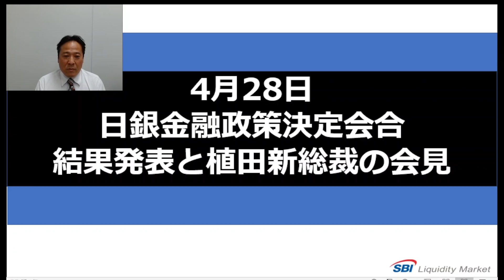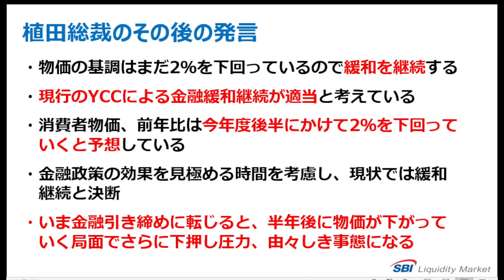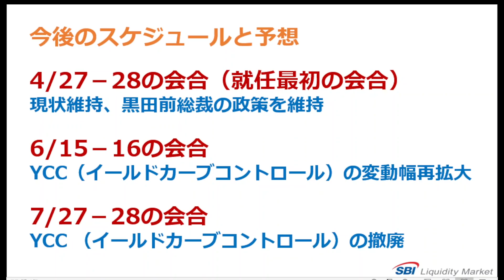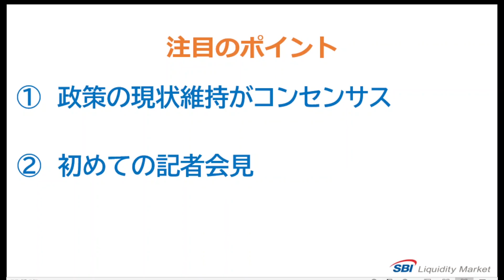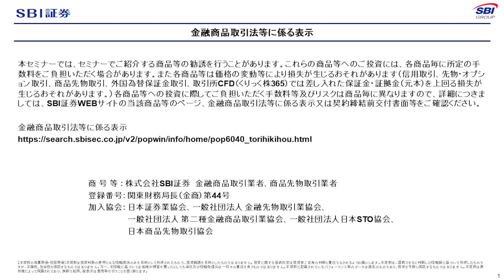植田総裁デビュー！金融政策の行方は！？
日銀の植田総裁は27日から2日間、初めての金融政策決定会合に臨みます！そこでSBIリクイディティ・マーケット株式会社 金融市場調査部の竹内友浩氏が金融政策決定会合の見通しと注目のポイントを詳しく解説いたします。